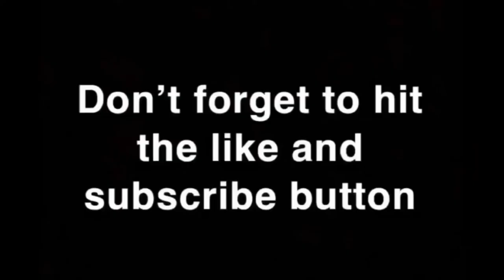Orion Snyder vs Vinny Paz; Fight Night Champion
This is fight 56 of Orion Snyder career, he’s 53-2 coming into the fight and is looking to add another win to his somewhat legendary career.